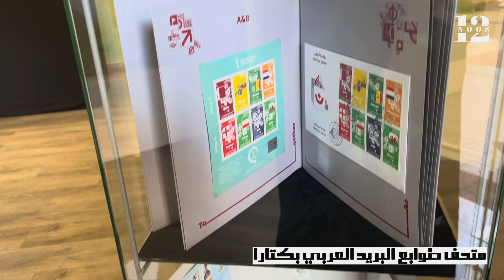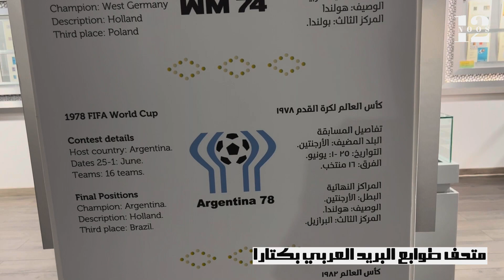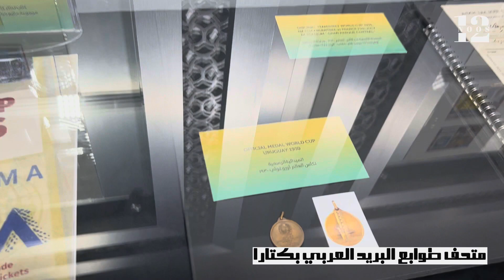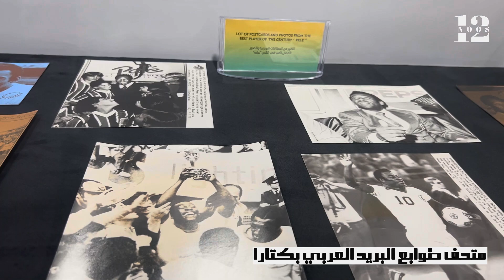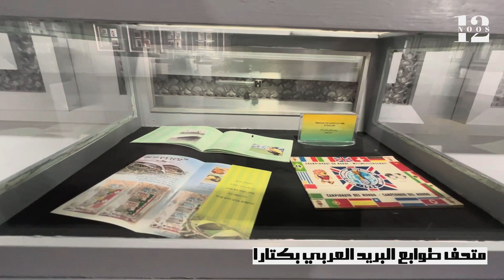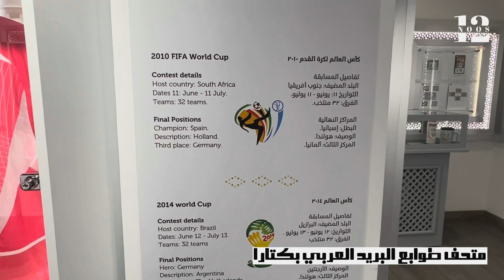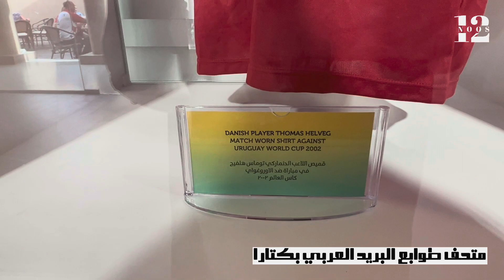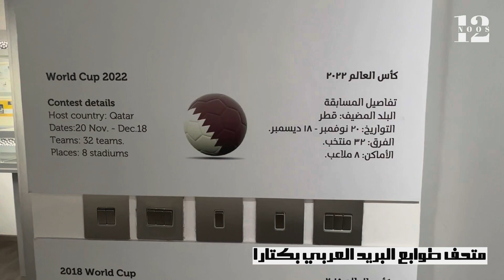Katara Arab Postal Stamps Museum : 2022 : متحف طوابع البريد العربي كتارا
سلام عليكم و رحمة الله و بركاته
منورين كل من يتابع قناة noosnoos12
 محتوى القناة معالم قطر وبعض المناطق الخارجية بالتعاون ببعض الاصدقاء ، و بعض الاعلانات للمحلات التجارية ، و بعض الفعاليات التي تقام في دولة قطر
اتمنى التواصل بجميع حسابات
 ما تنسوا الاشنراك بالقناة ، و تفعيل الجرس لوصول كل شيء جديد في القناة ، و المشاركة بكومنت
و متابعة الفيديو للاخر
و شكرًا